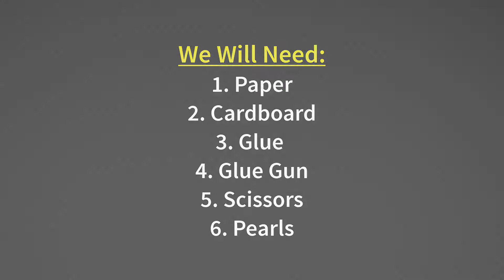Craft ideas for home decor | wall decoration ideas | Beautiful Wall Hanging Making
Wall hanging is a very nice decoration item. It helps massively in room decoration. There are different types of wall hanging ideas. Some people try to make wall hangings at home for home decor. Today I am making a hanging at with paper. To make it I have used:
1. Paper
2. Cardboard
3. Glue
4. Glue gun
5. Scissors
6. Pearls etc.
All the instructions are given in the video for better understanding.